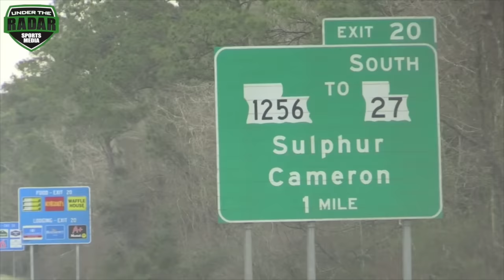SPE Elite Camp (Louisiane) 2017 | 1v1s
SPE Elite Camp (Louisiana) 2017 | 1v1s